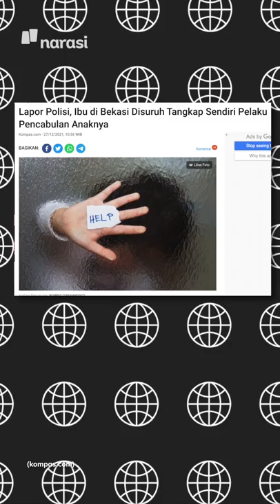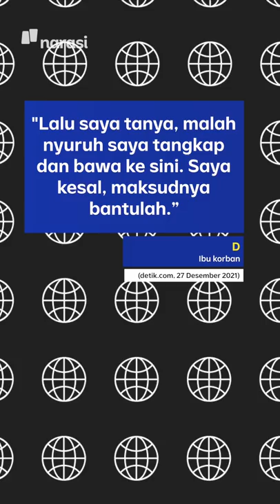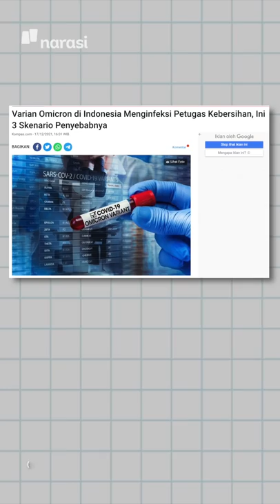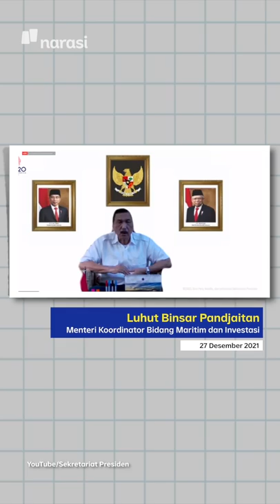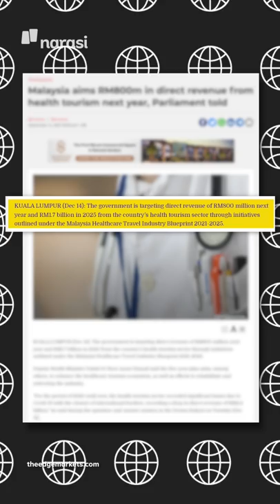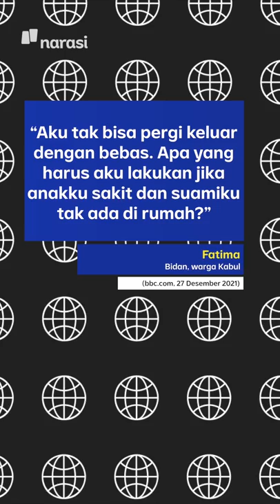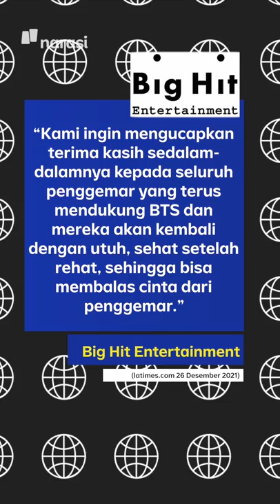GUNA TANGKAL OMICRON LUHUT MAU TERAPKAN LOCKDOWN MICRO | Narasi Newsroom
Lockdown Mikro? Apalagi tuh? Kata Menko Luhut, siap-siap lockdown mikro jika omicron merajalela. Duh, jangan sampai momen akhir tahun jadi mencekam karena merebaknya varian Covid19 ini deh.

(Narasi)